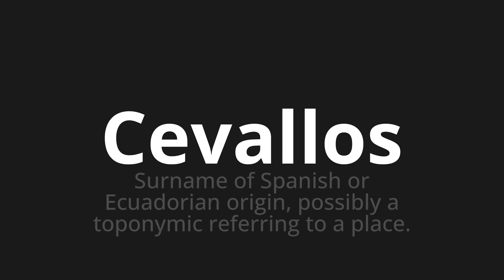How to pronounce Cevallos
🌍 Learn a new language now Master the Pronunciation of 'Cevallos WHICH MEANS CEVALLOS' - which means : Srename of Spanish Or Ecuadorian Origin, Possibly to Toponymic Referring to A Place. 📝 with @HTPronounce 🎓🗣️ - [Your Guide to Spanish]

Learn to pronounce 'Cevallos' perfectly in Spanish with our easy and engaging tutorial by @HTPronounce! 📖📽️ In this comprehensive video, we provide you with native speaker examples 🗣️👂 and phonetic breakdowns 🎵 to ensure you get the pronunciation just right.

How to say Cevallos in Spanish